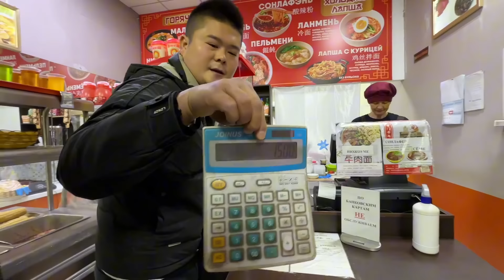小老弟带我吃中餐，没想到是最后一顿，俄罗斯之旅提前结束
快来这里听听我的生活故事吧。